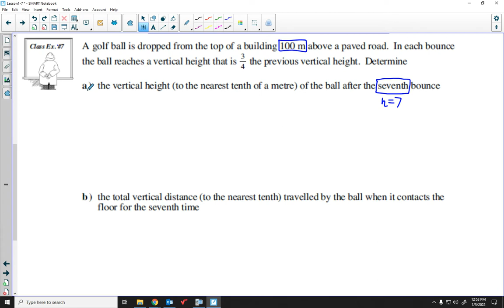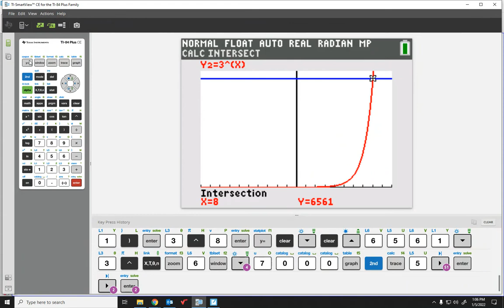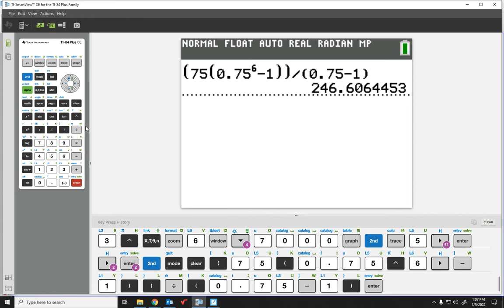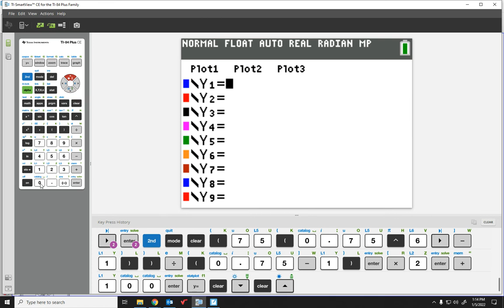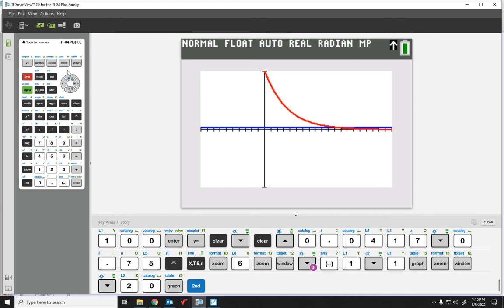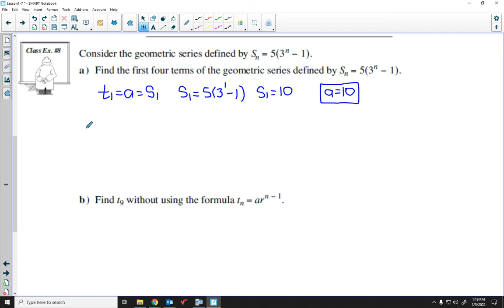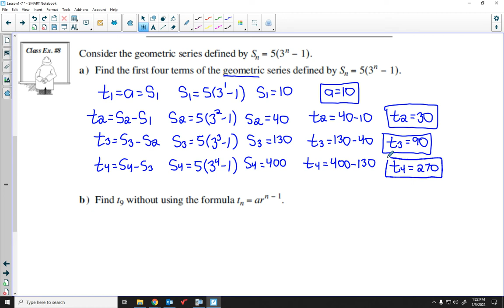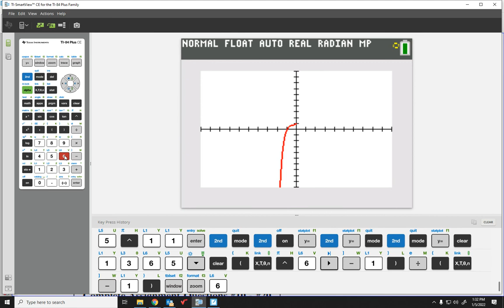Sequences and Series Lecture #7 - Part 2